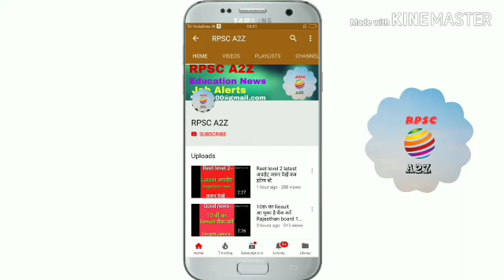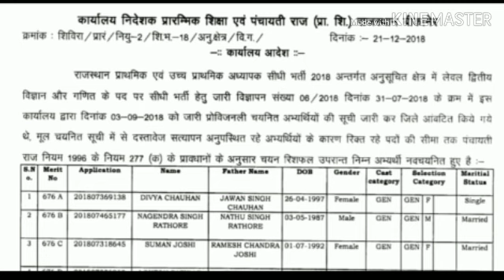Reet L2 Reshuffle, 2 हजार से ज्यादा पदों पर फिर आ सकती है वेटिंग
Rajasthan berojgar bhatta 2019
Ras exam date 2018,
Ras 2018,
Reet level 1 नियुक्ति, reet level 2 cut off,  Level 2 bonus marks, upen yadav live, Reet sci-math मामला, 2nd grade 2016 नियुक्ति